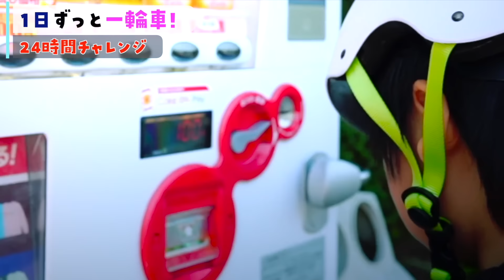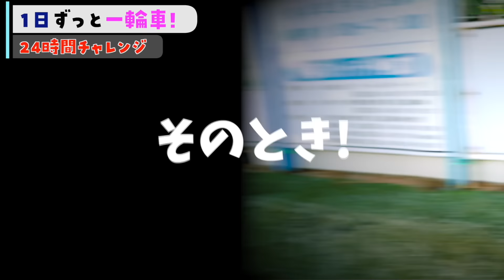【対決】24時間 一輪車 チャレンジ！ 一日どう過ごす？？親子で奮闘 24 HOURS Challenge 総集編 #1 ♥ -Bonitos TV- ♥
一輪車乗れるようになるまで親子で猛特訓中！
この動画は一輪車に挑戦している動画を再編集した総集編です！